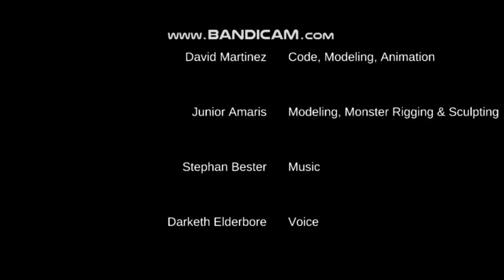y8 horror games are the scariest...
potato laptop moment

GAME DETAILS:
On your usual route, your car struck something or someone. You did not have time to realize what was happening that you were already pressing your brake as hard as possible. Immediately, you got out of your vehicle to find out what was going on. No one. How is it possible? You will be walking around, hoping to be able to get your questions answered. Good luck!

GAME DETAILS:
Granny Horror Village is a free online first person horror game. You must look at your surroundings and solve a plethora of challenging puzzles to escape. The 3D graphics are cool, and the gameplay is intense!

GAME DETAILS:
Can you fit all the knives in the monsters heads? Don't miss or they will escape and try to get you!

GAME DETAILS:
Do you like scary movies? Are you in the mood for a few jump scares? If so, then get ready to find out what terrifyingly hilarious pranks are waiting for you in Troll Face Quest: Horror. This edition of the popular game series is stuffed full of references to many of your favorite horror films, TV shows, and even video games!

GAME DETAILS:
The Nazis have always made great villains and for good reason. During the World War 2 they performed a series of medical experiments on their soldiers, trying to make a super soldier. They even played with the Occult! With powerful ancient artifact they summon the devil himself. His name is Slenderman!!! Infiltrate the Nazi base, find the secret bunker and recover two briefcases with documents about their experiments. Good Luck!